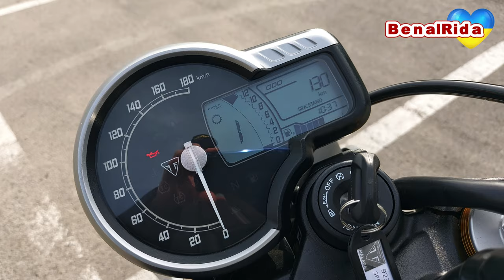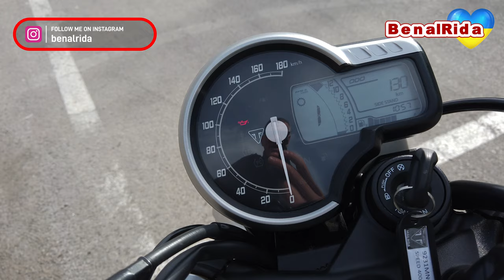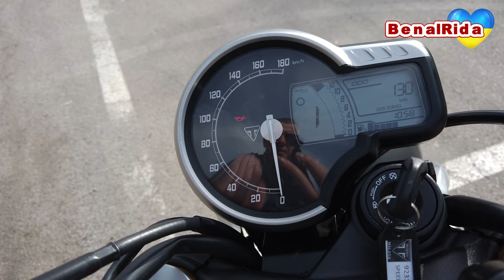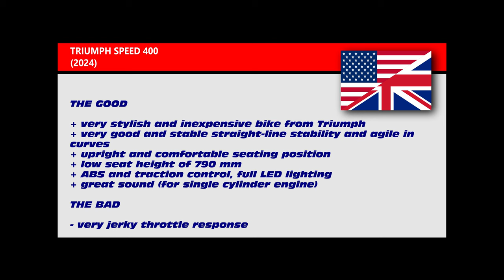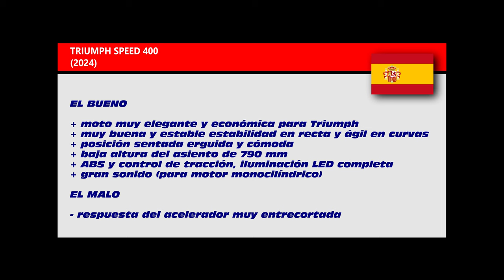Triumph Speed 400 (2024) | Test Ride and Review, Walkaround, Soundcheck | VLOG 393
This is my test ride of the Triumph Speed 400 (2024) as compared to the Triumph Scrambler 400 X (2024) previously test ridden by me here:

¡Muchas gracias a Triumph Málaga por esta prueba de manejo!

Contents:

0:00 Start and intro
1:55 Walkaround and presentation
2:55 Controls and display
6:08 Soundcheck
6:55 Actual test ride (country roads)
10:51 Ride on highway
13:50 Verdict